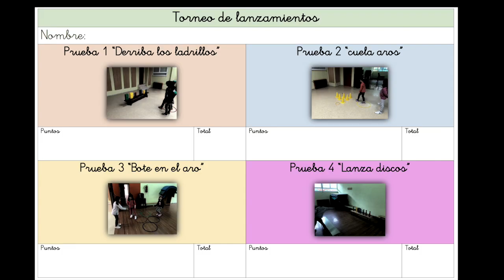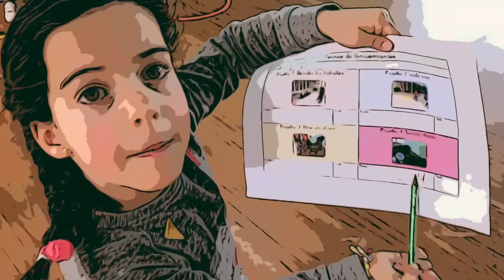SESIÓN DE LANZAMIENTOS (1º) Educación Física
Sesión para los alumnos de 1º para practicar los lanzamientos con diversos materiales.

Los alumnos realizan 4 pruebas. Cada prueba tiene una determinada puntuación y los alumnos van anotándolas en una hoja de control. Después practican la suma con dichas puntuaciones.+